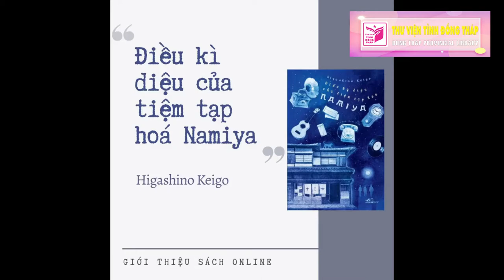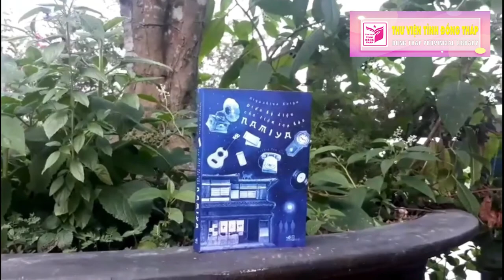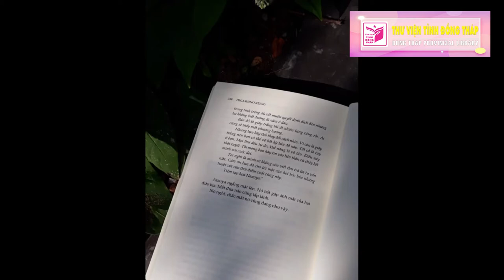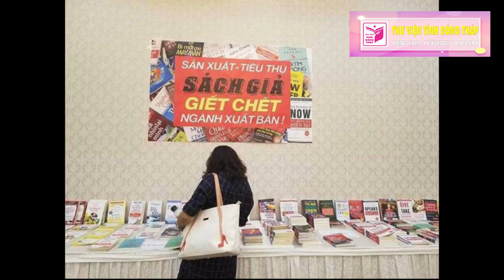Bài dự thi đạt giải ba Cuộc thi Cảm nhận "Sách và cuộc sống"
Quyển sách: Điều Kỳ Diệu Của Tiệm Tạp Hóa NAMIYA (Tái Bản)
Tác giả: Higashino Keigo